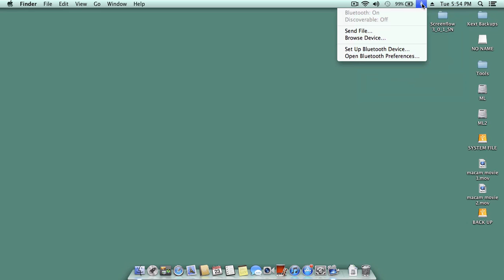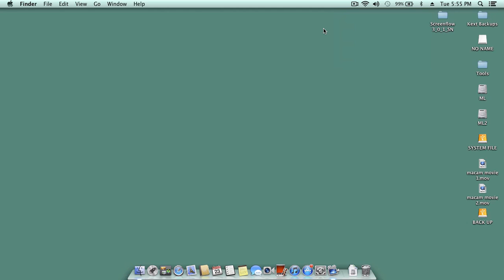HP ProBook 4530s Hackintosh Video Series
I was finally able to snag a good deal on a HP ProBook 4530s PC to turn into a hackintosh!

Specs

HP ProBook 4530s 15.6" (320GB, Core i3, 2.1GHz, 4GB) Notebook

Intel Core i3-2310M 2.1Ghz processor
15.6" LCD
4GB DDR3 1333 Memory
320GB Hard Drive
Intel HD Graphics 3000
7200rpm Super Multi DVD drive

Toxic Studio Inc Social Media Channels